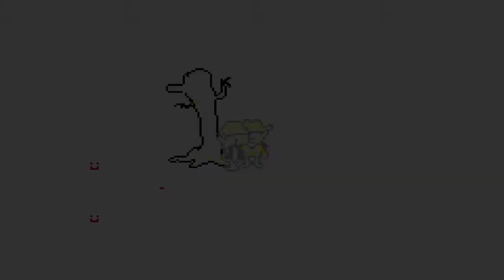Mother 3 -English patch- Episode 9 Mecha-Drago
Don't worry Flint is Chuck Norris after all.